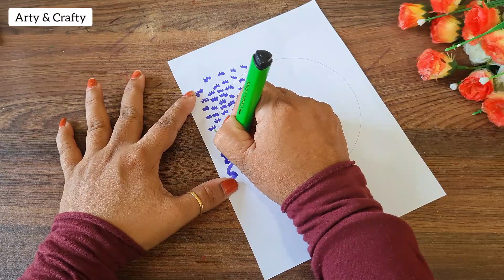Border Designs/Border design for project/Project work designs/Assignment front page design handmade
assignment
project work
assignment
project work
file decoration ideas for school project file decoration ideas